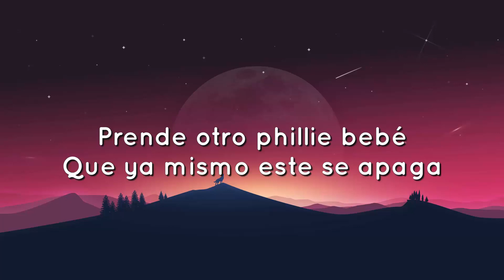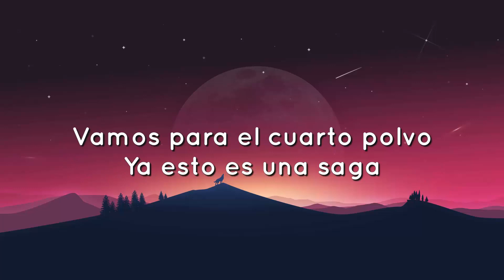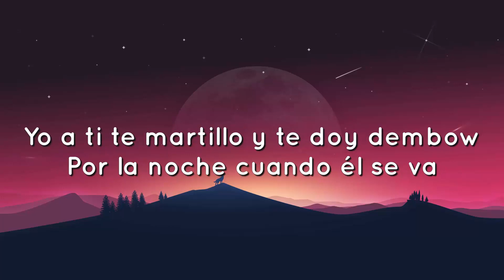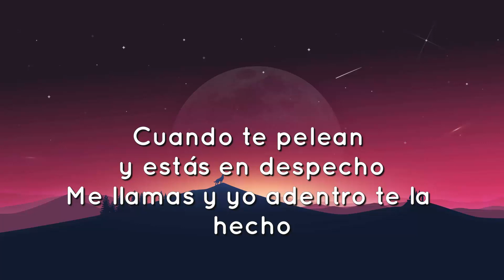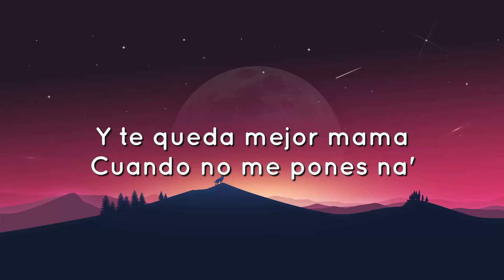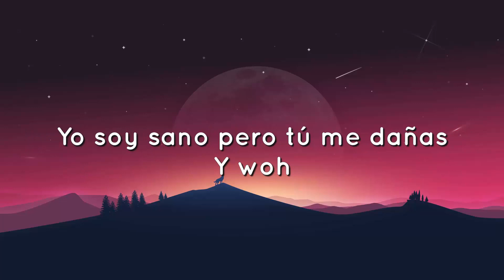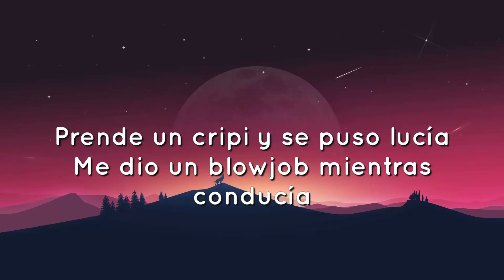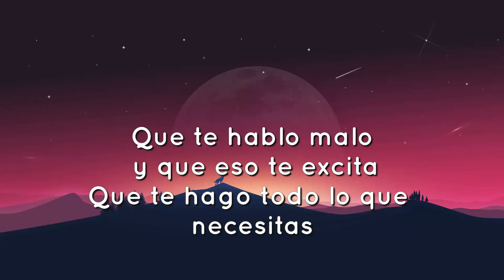🟠 Diles - Bad Bunny, Farruko y Ozuna (Letra/Lyrics)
Cancion: Diles
Artista: Bad bunny, Farruko y Ozuna

Prende otro phillie, bebé
Que ya mismo este se apaga (ey, ya)
Vamos para el cuarto polvo
Ya esto es una saga
Dice que le gusta hacerlo con mis temas de trap (oh, yeah)
Y si te preguntan porque pa'l sexo
Yo soy tu fav
Diles
Que yo me sé tu' pose' favoritas
Que te hablo malo y que eso te excita
Que te hago todo lo que necesitas
Pa' hacerte venir
Y dile'
Que yo me sé tu pose favorita
Que te hago todo lo que necesita'
Pa' hacerte venir
Farru
Dile que soy el baby
Tu novio viste de Old Navy
Yo sí tengo flow, él no tiene flow
Yo a ti te martillo y te doy dembow
Por la noche cuando él se va
Tú me llamas con la necesidad
Porque te gusta cómo te doy
Tranquila ma, que por ahí voy ya
Uh-uh-uh
Quiero hacerte cositas que nunca te han hecho
Esta noche conmigo tú tocas el techo (uh-uh-uh)
Cuando te pelean y estás en despecho
Me llamas y yo adentro te la echo
Dime si tu quieres
Que yo te ubique en mi cama
Deja el drama
Ven y mama
Voy a darte duro hasta por la mañana
Y que comience la acción
Dame tu ubicación
Ey, tú sabes que yo le llego y cuando llego
Este bicho causa emoción
Le bajo el pozo como Poseidón
Y le abro las piernas en el balcón
Pa' hablarte claro, ma, tú le metes cabrón
Me gusta como con la boca me pone' el condón
Y te queda mejor, mamá
Cuando no me pones na'
Este bicho es tuyo
Avanza y corre
Ven y súbete en la torre
Diles
Pa' hacerte venir
Y dile'
Pa' hacerte venir
Conozco tu' pose', hago susurrar todas tu' voce'
Por mi cuello
Se ilumina el camino cuando estrello
Tu cuerpo junto al mío
Haciendo detener el tiempo
Este es el mejor momento
Pose' abajo, arriba
Pose' en cuatro, encima o de la'o
Caliente caliente
Dime que tú sientes si te doy de frente
Se siente apreta'o
Tu culo pégalo cerca
Pa' retumbarte completa
Baja y sube en cámara lenta, mai (Bad Bunny)
Vamo' hacerlo adentro del carro y pichea el hotel
Que tengo ganas, bebé, y no hay tiempo para perder
Cristales tintia'os, nadie nos va a ver
Estamo' bellaco y queremo' meter
Tú y yo solitos, dale apaga el cel
Que te vo' a hacer lo que no te hace él
Y woh, ja
Los cristales del carro se empañan
Tu carita de ángel me engaña
Yo soy sano pero tú me dañas
Y woh (woh)
Prende un cripi y se puso lucía
Me dio un blowjob mientras conducía
Se trepó y me seducía
Y dile'
Pa' hacerte venir (Farru)
Y diles
Pa' hacerte venir
Bad Bunny (Bad Bunny)
Hear this music (hear this music)
Mambo Kingz (Mambo Kingz)
Dj Luian (Luian)
Farru
Ozuna
Ñengo Flow
Arcángel (El género punto com)
Ey, yes, tía, sí soy en setiembre
Nos vemo' en el talpón, liceo, Farru